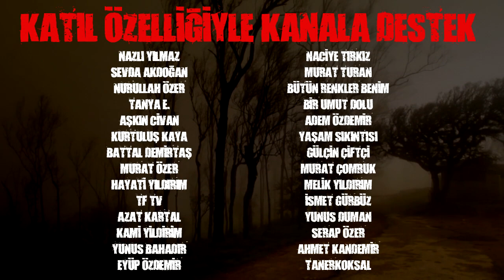Konyalı Ölü Yıkayıcısı Gassalın Yaşadığı Paranormal Olaylar | Cin Hikayeleri | Korku Hikayeleri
Konya da Ölü Yıkacı lığı Gassal lık yaparken getirilen mevta yüzünden başımdan geçen paranormal olayları siz değerli dinleyicilerime seslendirdim. iyi dinlemeler.

OYNATMA LİSTELERİM ;